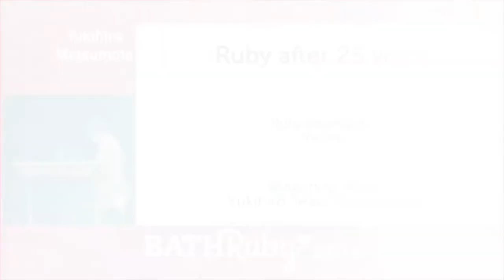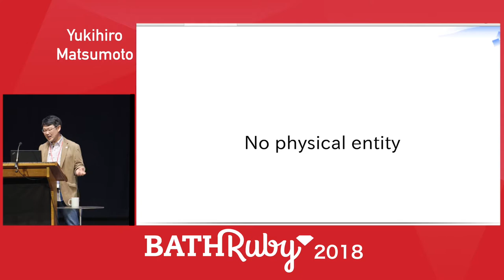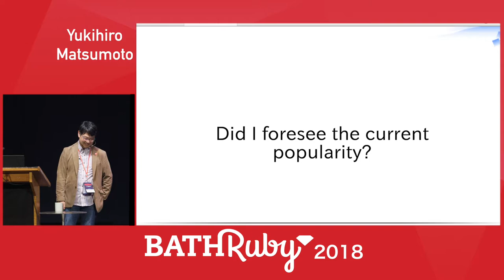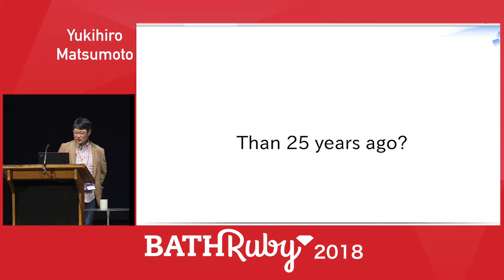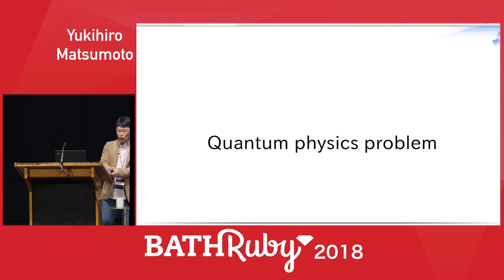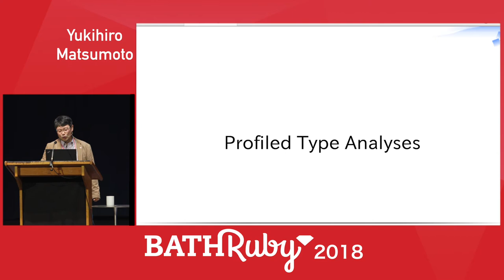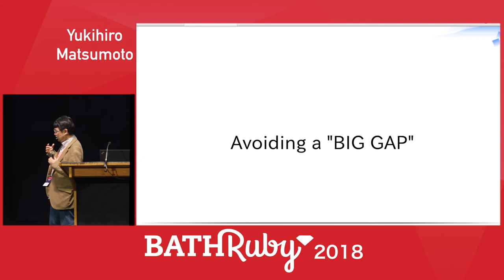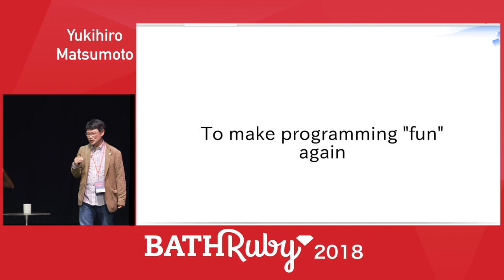Ruby After 25 Years - Yukihiro "Matz" Matsumoto at Bath Ruby 2018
Recorded at Bath Ruby Conference 2018